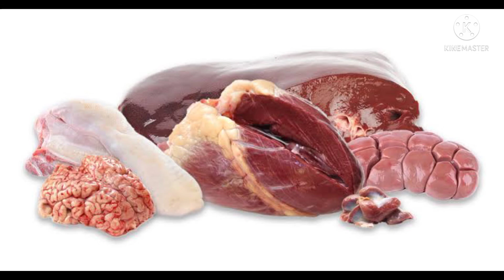TOP 5 FOODS PREGNANT WOMEN SHOULD AVOID IN AFTAR | TOP 5 FOODS SHOULDN'T BE INTAKE IN PREGNANCY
viewers How are you all?
In this video I have told about top 5 pregnancy unfriendly foods. Pregnant ladies should aware of such foods to save pregnancy. Be aware Be safe.